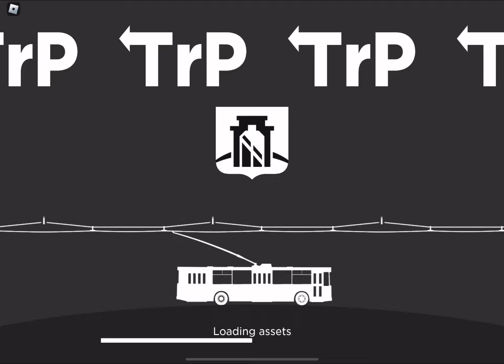КАК ИГРАТЬ В TrolleybusPlace НА ТЕЛЕФОНЕ ИЛИ ПЛАНШЕТЕ!?)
всем дарова!) сегодня я вам подробно расскажу и покажу как же играть в TrP на телефоне или планшете! заранее надеюсь что помог вам)